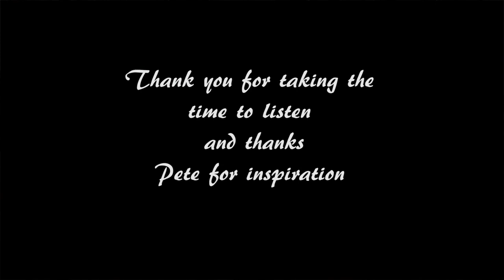Come Prima Ellert Nordmark